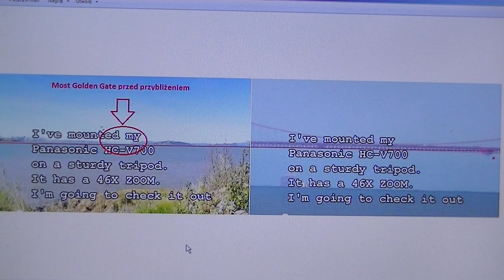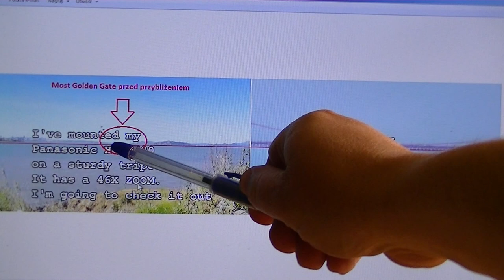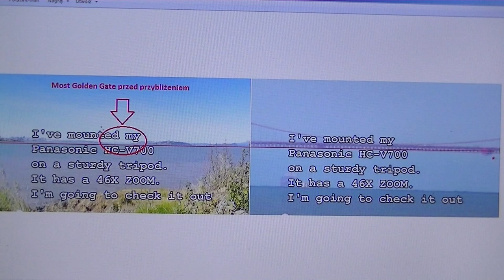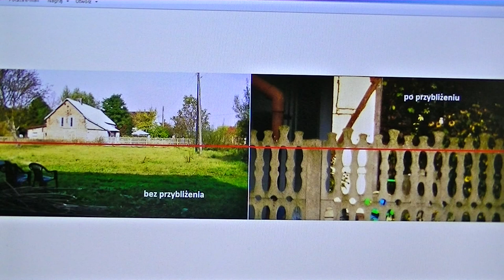NC 12: zadanie domowe dla oponentów NC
Film przedstawia swoiste zadanie domowe dla oponentów NC w kwestii optyki z wykorzystaniem kamery.
W filmie użyto tej grafiki :
Panasonic HC - V700

film zoomowanie kamerą HC - V700 z którego pobrano grafiki do analizy